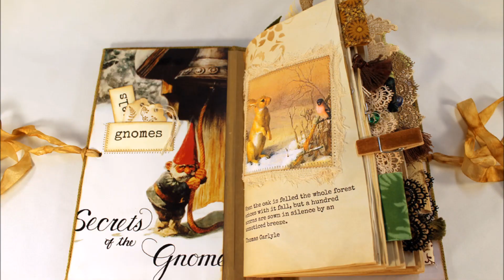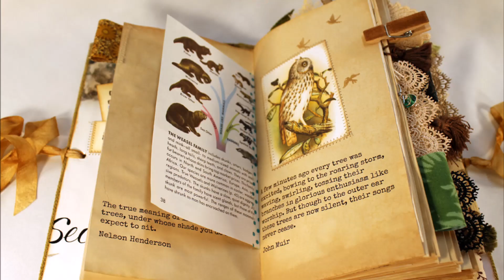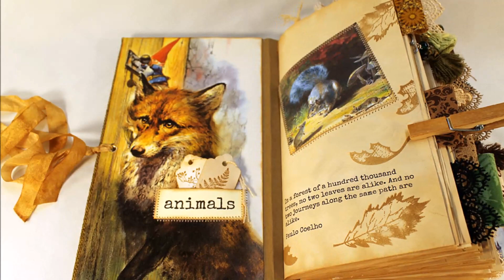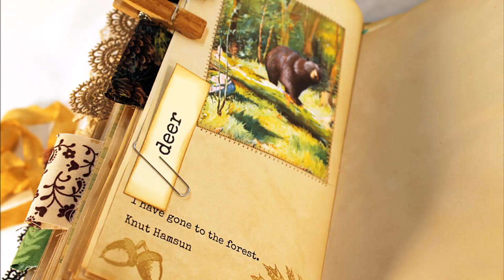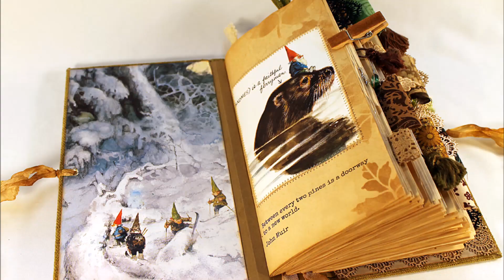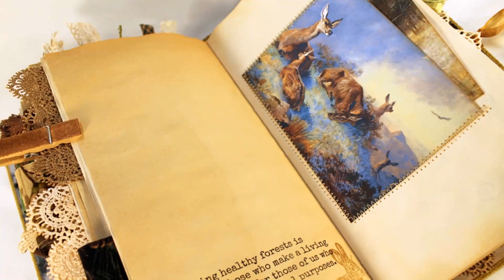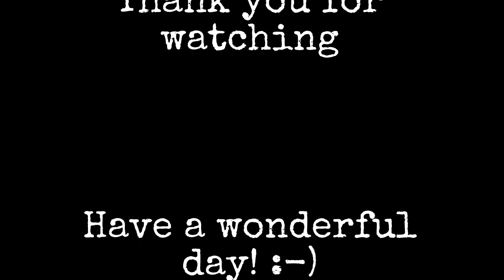Into the Forest... with the gnomes - three keepsake junk journals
The first gnomes have arrived... straight from the forests of Southern Virginia. :-)

Digital image sets used in these journals can be found:
- Into the Forest
- Forest Creatures
- Flowering Trees
- The Owls

These junk journals are listed for sale